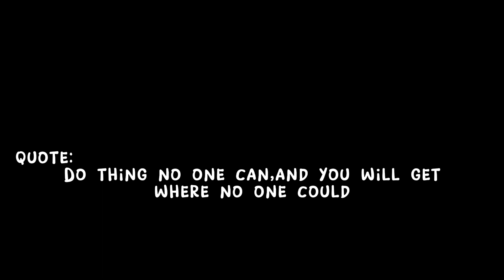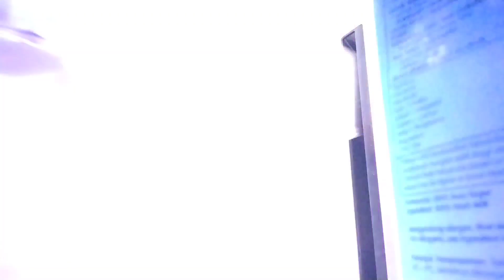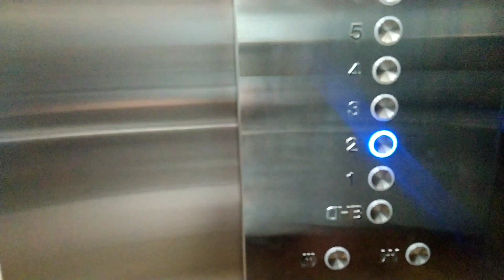Student LIFE - UIII || Dormitory TOUR || Pakistani in Indonesia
Hi there! Welcome back to my second vlog!
Today, I’m going to show you my student life at Universitas Islam Internasional Indonesia (UIII) Depok, what a beautiful life it is in abroad!.  Watch to see my life at the UIII dormitory and don’t forget to turn on your notifications!
In this video, you are going to watch my daily routine & get to know about my personal life at my university as well as in Jakarta, Indonesia.
If you like my video please support me by sharing this video with your friends & family and you can suggest to me any idea or topic on which you want me to make a video.